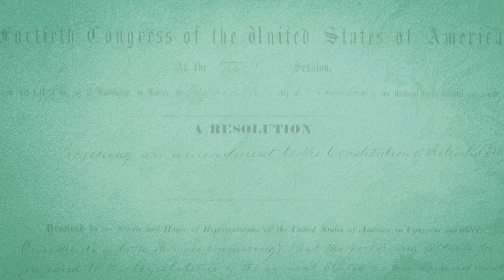The Right to a Fair Trial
The Sixth and Seventh Amendments protect many of the rights needed to have a fair trial.

This is Video 21 of the 35-part "The Constitution EXPLAINED" series created by iCivics and the Center for Civic Education to explain the key aspects of the U.S. Constitution in everyday language to make our nation's founding document accessible to everyone. "The Constitution EXPLAINED" was made possible by the generous support of Kenneth C. Griffin.